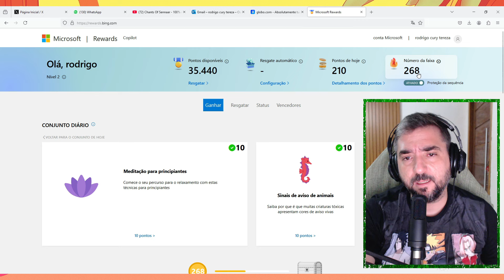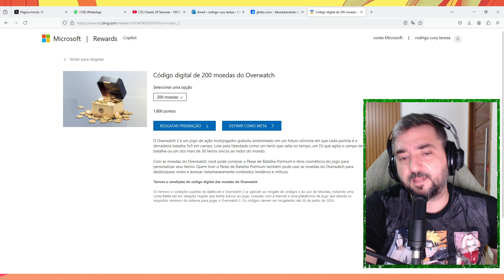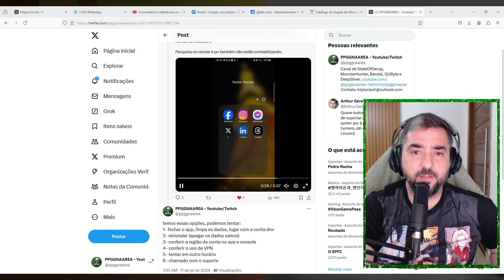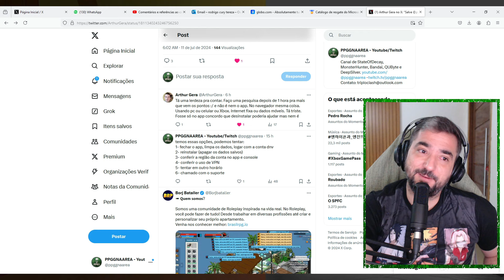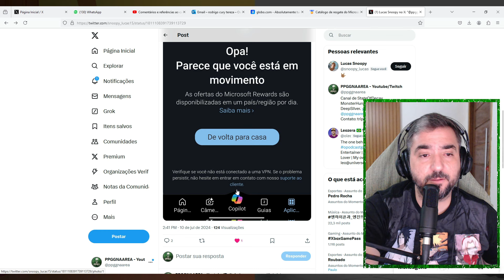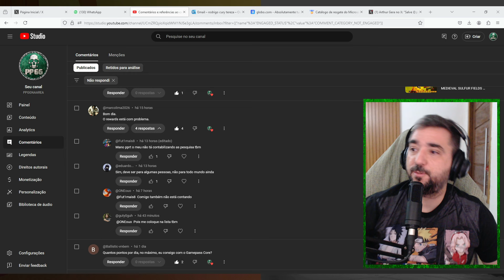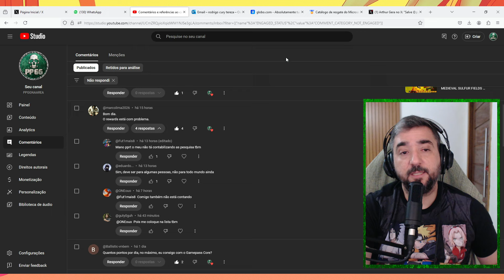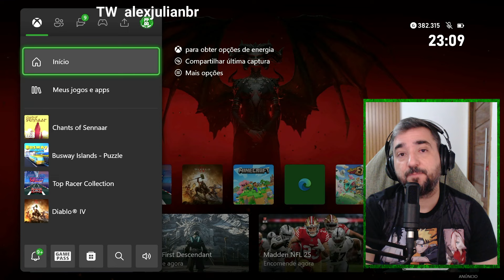COMO RESOLVER ALGUNS BUGS DO APLICATIVO DO REWARDS ! PROBLEMA DE REGIAO NA CONTA, O QUE FAZER ?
anal de LIVES na Twitch